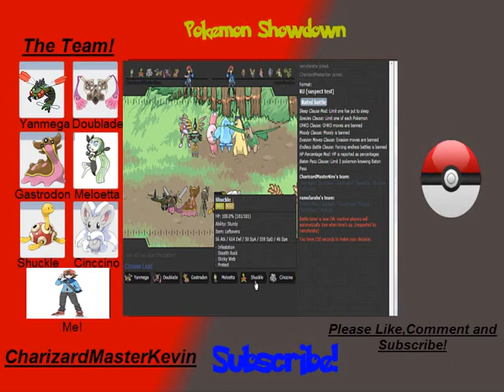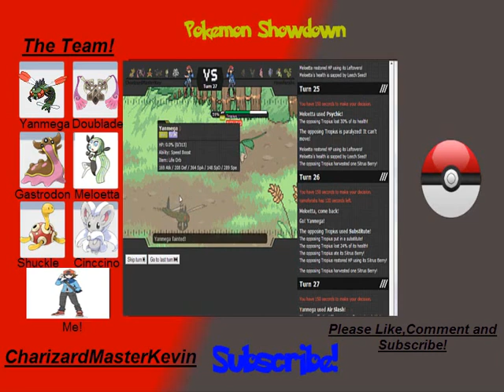Pokemon Showdown(X and Y RU) #1 |The Para Hax!| GTFO Tropius!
I am not that good at Pokemon Showdown so feel free to criticize me and give me tips! My voice is low because I was nervous since it was my first video.

I live stream whenever I feel like and now that I have a channel I will upload when I'm livestreaming!